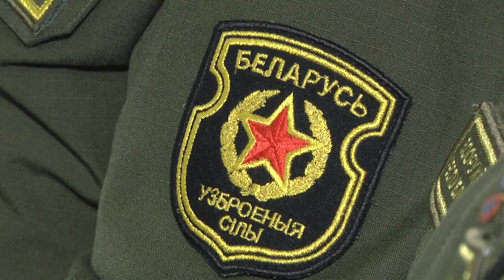2024-02-08 Семинар по обсуждению положений военной доктрины Республики Беларусь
Напряжённая обстановка в мире и у границ нашей страны заставляет совершенствовать механизмы реагирования: сегодня в конференц-зале Брестского горисполкома прошёл семинар, посвященный обсуждению положений военной доктрины Республики Беларусь. Напомним, что нынешний основополагающий законодательный документ планируется обновить и утвердить на Всебелорусском народном собрании. Какие положения изменятся, какой будет военная политика нашей страны и как Беларусь будет реагировать на угрозы - расскажем в следующем сюжете.
*Наши контакты:*
✅Телефон горячей линии:
54-63-67